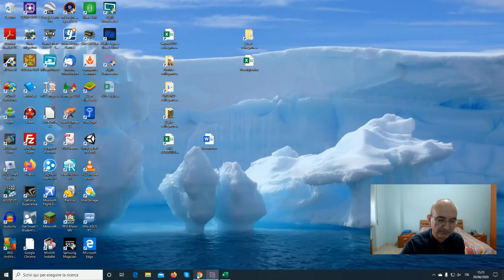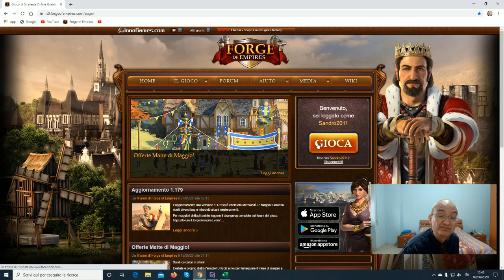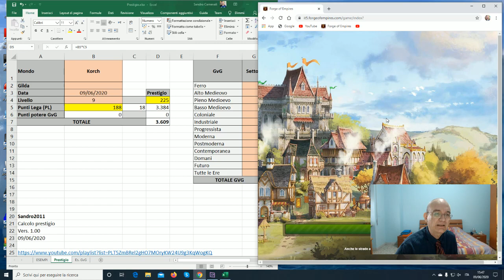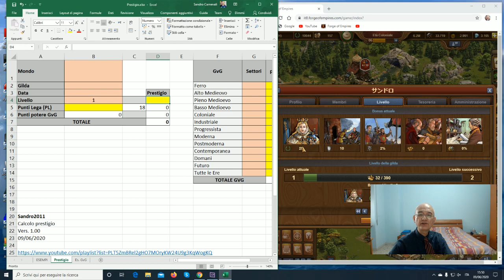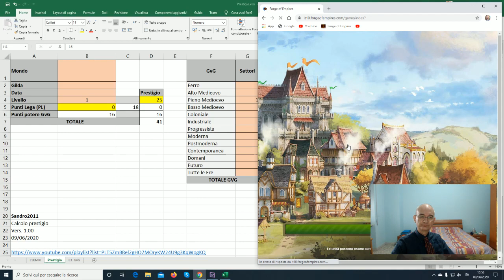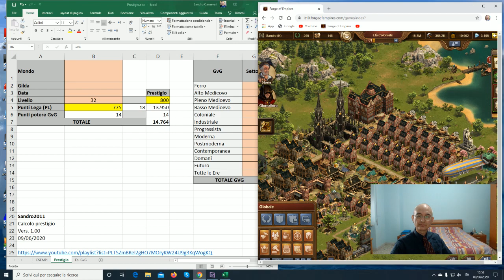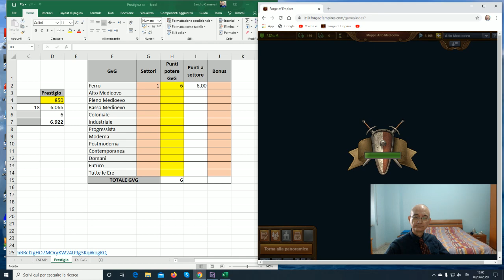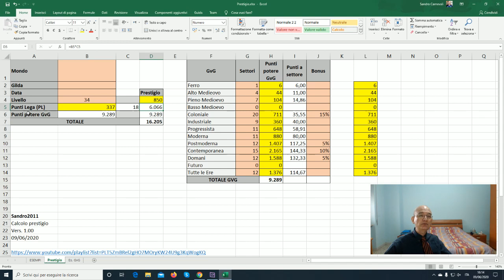Forge of Empires ITA - Calcolo del Prestigio per la classifica di gilda.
Calcolo del prestigio e della classifica di gilda. Partendo dall’esame delle varie componenti che portano al prestigio totale (livello di gilda, campi di battaglia e GvG), vengono date delle indicazioni utili per definire le strategie di gilda.
Con esempi di dettaglio del calcolo  del prestigio di alcune gilde.